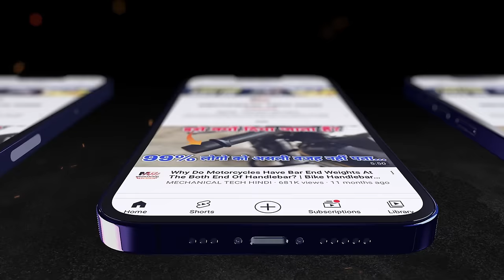Is It Safe To Wash Your Bike & Scooter With Diesel? | Bike Diesel Wash Advantages & Disadvantages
Cleaning & Washing Kit

Washing Shampoo 1

Washing Shampoo 2

High Pressure Washer Machine 1

Machine 2

Chain Clean and Lube Combo

Chain Cleaner

Chain Lube

Chain Cleaning Brush

Chain Kleen

G Roller

Palm Rest Throttle Grip

Air Cushion Seat

Gear Shifter Shoe Protector

Helmet Bluetooth Wireless

Anti Fog Visor Film

Caps Lock

Airplane Light

Scratch Remover

Moto Jack

Sponge Polish

Bike or motorcycle wash is a necessary aspect that comes under maintenance and care of a motorcycle. Diesel wash is very similar to water washing only difference is that diesel is used instead of water. Best for oil and grease stains and prevents rust formation to some extent. Compared to water wash amount required is less. But the main disadvantage is that it can reduce and damage paint quality on metal and plastic surfaces. Diesel wash can be considered for parts underneath the motorcycle.